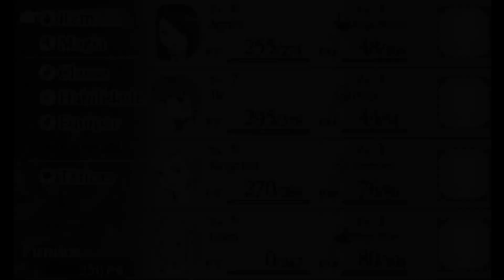Bravely Default Detonado Legendado Pt-Br #05 O que é preto e branco?